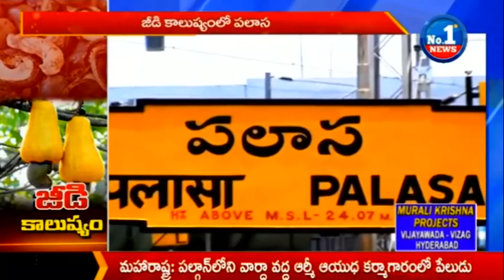Government Negligence On Jidi Industries Pollution In Srikakulam || No.1 News